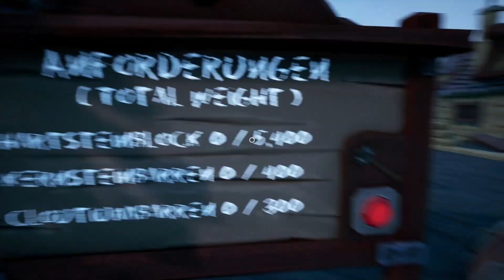automatische Schmelzverteilung | Hydroneer Volcalidus DLC 11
Hydroneer ist ein Bergbau- und Basis-Sandbox-Spiel. Man sucht nach Gold und anderen Ressourcen, um Gewinne zu erzielen und einen Bergbaubetrieb auf- und auszubauen. Dazu baut man eine Basis auf, schmiedet Waffen, geht angeln und buddelt immer tiefer!